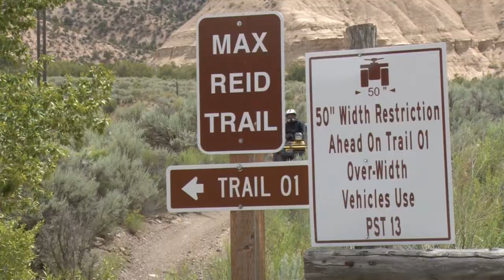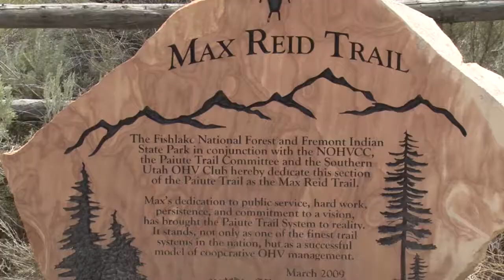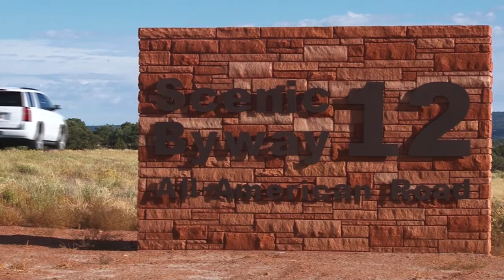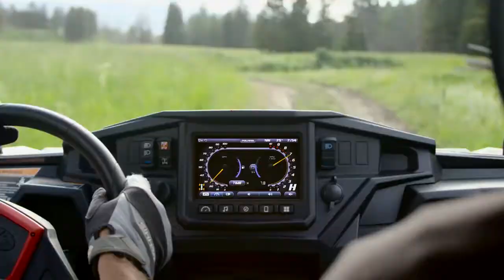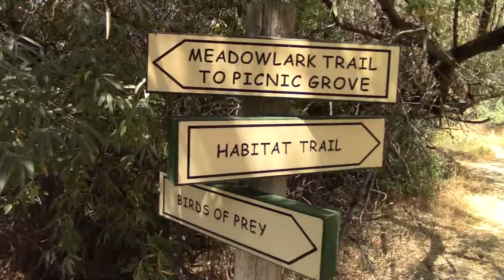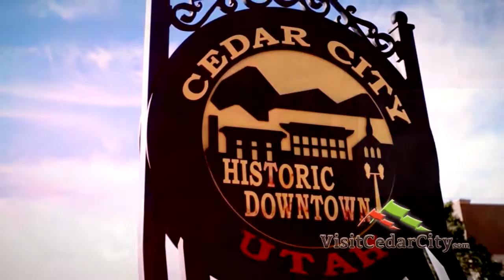ATV Central Utah - Red White and Road - Polaris 1000 Turbo Review - Ogden Nature Center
This week on AYL we explore Central Utah via ATV, preview this years Red, White, and Road event, review the Polaris 1000 Turbo, and visit the Ogden Nature Center.

1:00 - Chad and Ria are in Central Utah showing us a glimpse of what is available on the Paiute Trail System. They ride the Max Reid Trail that leaves from the Fremont Indian State Park. This is a great place to bring the family and go ATVing.

4:38 - Steven previews this years Red, White, and Road event. This is one of the most scenic and one of the top 12 rides in the nation. Make sure you sign up to attend this great event.

12:00 - Darren reviews the new Polaris 4 Turbo 1000. This is a great all around machine that will fit your family needs and has plenty of power to do it.

20:20 - Reece heads up to the Ogden Nature Center and joins 24 children to explore all the activities and critters that can be found at this exciting place.

26:10 - At Your Leisure is your source for all the cool things to do in the great outdoors. In this week's travel planner Ria covers the Green River Melon Days.

27:23 - Take a sneak peek at next weeks show.

2469 E. 7000 S. Suite 110
Salt Lake City, Utah 84121